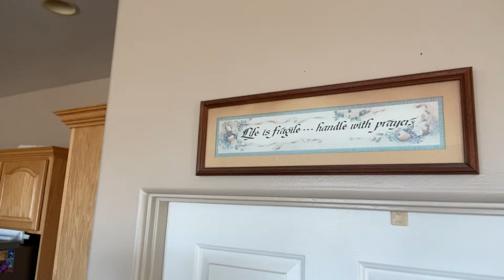God Will Not Allow You to Fall Away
This beautiful messianic psalm testifies of the assurance that we have in Christ Jesus and that his power alone will keep us from ever falling away.